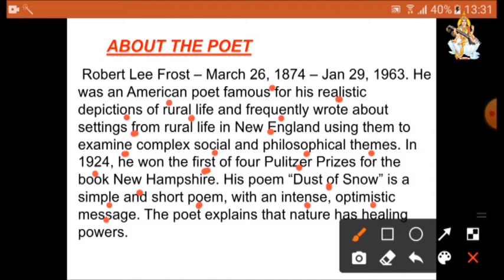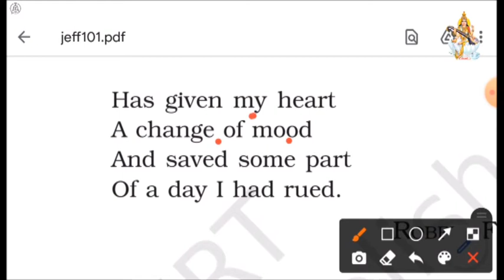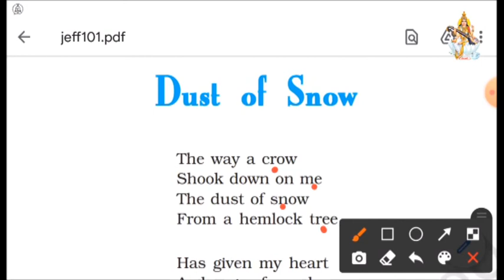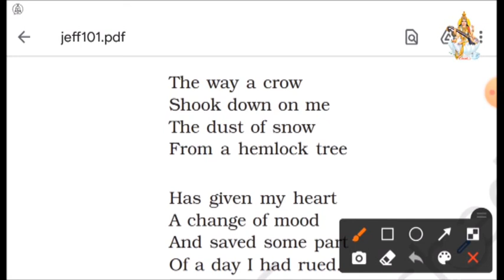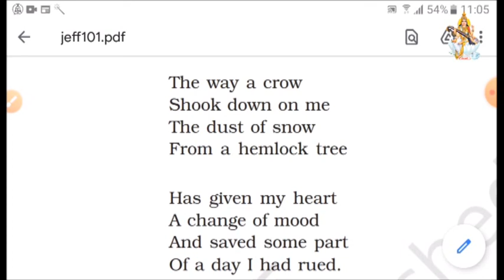Dust of Snow | Class 10 | Poem-1 | Stanza-wise | Rhyming Scheme | Literary Devices | Robert Frost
Detailed Line by Line Explanation of class 10 poem, Dust of Snow written by - Robert Frost.

This video covers a detailed explanation of the poem with all the important points explained. This video is also perfect if you want to revise the poem before exams.